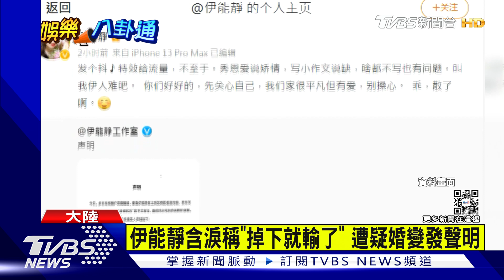伊能靜含淚稱「掉下就輸了」 遭疑婚變發聲明｜TVBS新聞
伊能靜2015年再婚小10歲大陸演員秦昊，夫妻倆不時會上節目秀恩愛，29號伊能靜在抖音PO影片，她雙眼含淚，貼文提到"把眼淚含在眼眶裡，掉下來就輸了"，引發外界揣測婚變，她今晚(11/29)補充，只是使用特效，請大家別擔心，工作室也發聲明，澄清影片和婚姻狀況沒關聯。